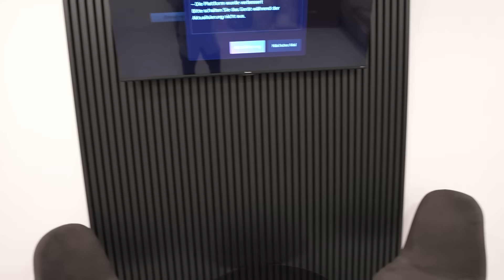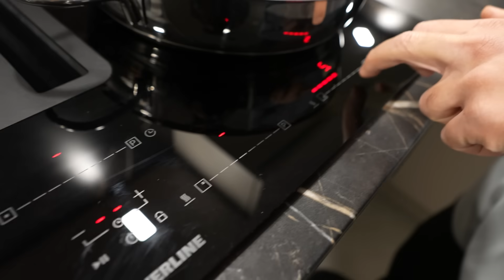Ich zeige euch endlich..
family friendly